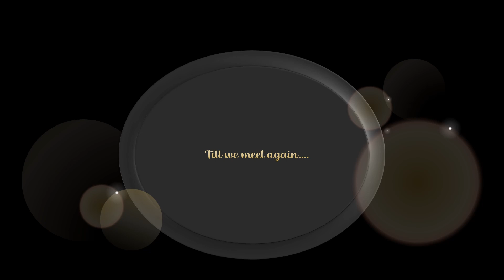In loving memory of Mamoni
A memorial video dedicated to my loving mother ..our Mamoni/Nan who left us on Oct 11, 2022. In this video, we celebrate the memories from all the trips that we took together and the good times that we spent together.  The song used to be one of her favorites. She will be forever with us...forever in our hearts...